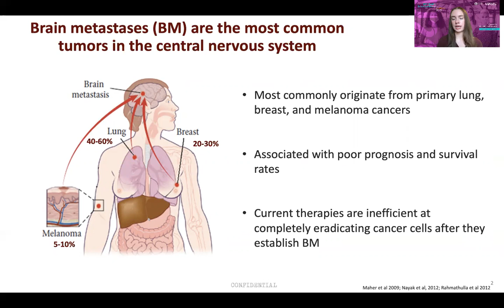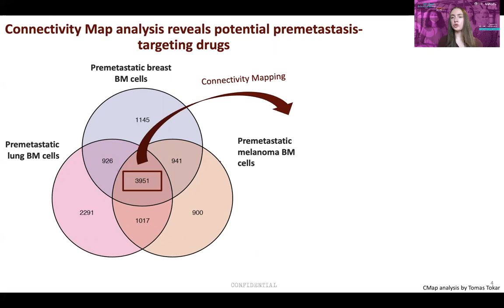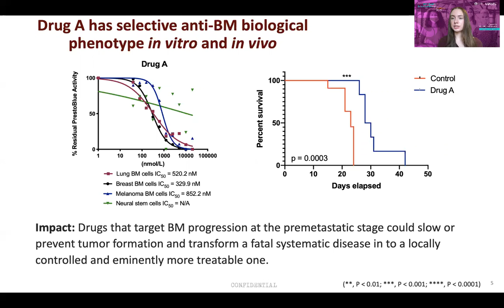Identifying inhibitors of brain metastasis-initiating cells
Virtual International Doctoral Student Forum

Agata Kieliszek
McMaster University

Tecnológico de Monterrey, School of Medicine and Health Sciencies hosts the 2021 -U21 Health Sciences Group Annual Meeting 2021 “Prevention, Wellbeing and Longevity in a post-COVID world.